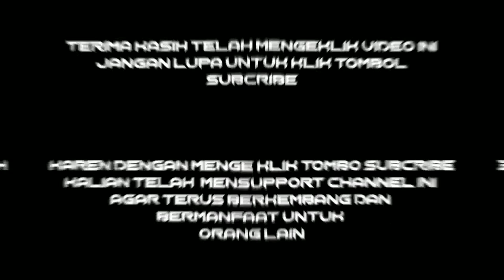Cara Mengatasi Hp China Mati Total StrawBerry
Cara Mengaatasi Hp China Mati Total StrawBerry

Terima kasih.